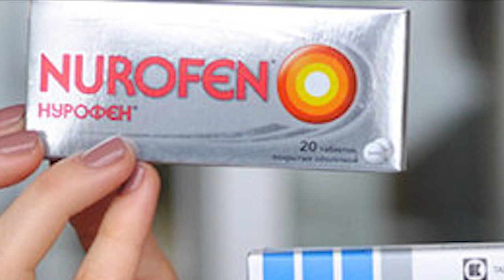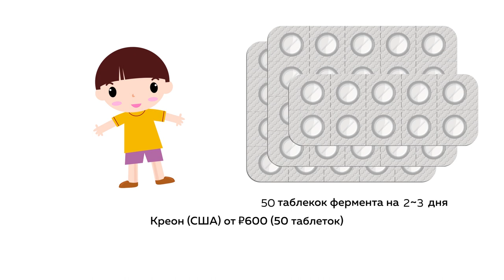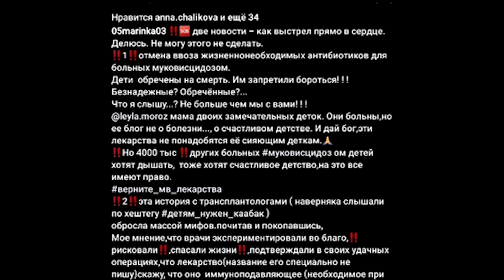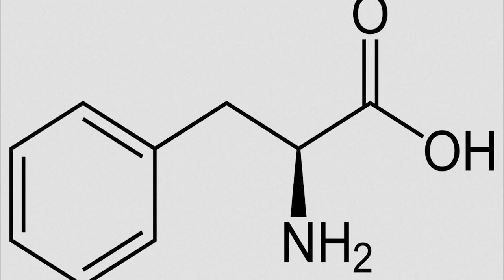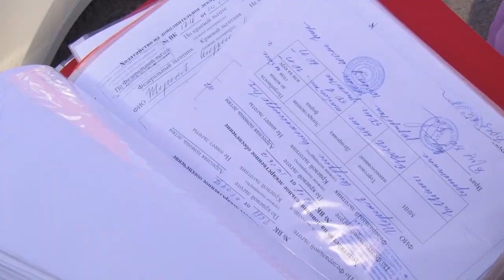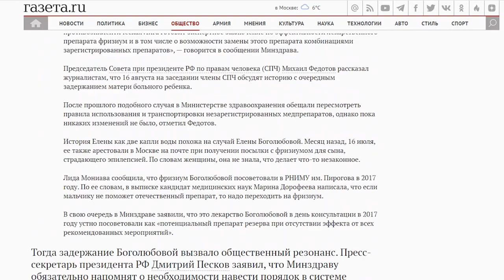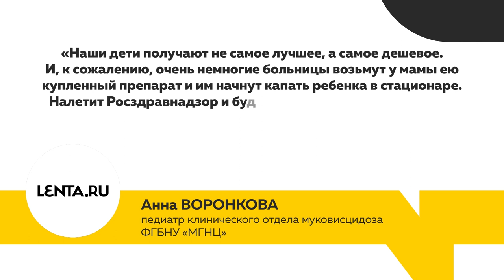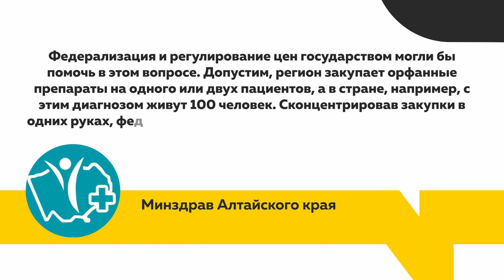Специальный репортаж: к чему ведет импортозамещение лекарств в России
Импортозамещение. Слово, которое уже не один год звучит из всех политических рупоров как то, что должно вызывать особую гордость.
Вот только люди к этому оказались не готовы. Региональные минздравы, в частности и Алтайского края, утонули в потоке жалоб и судебных разбирательств, связанных с проблемами закупки лекарств.